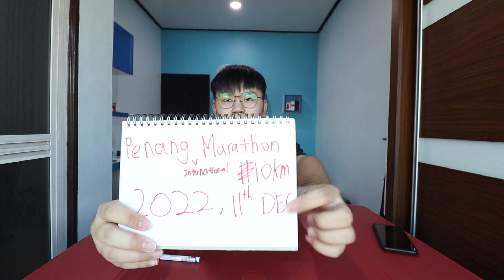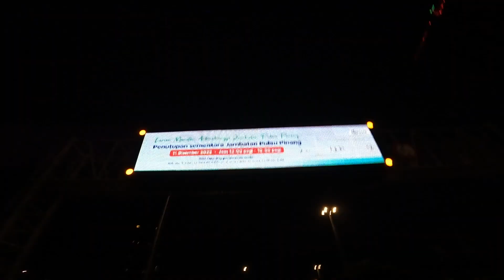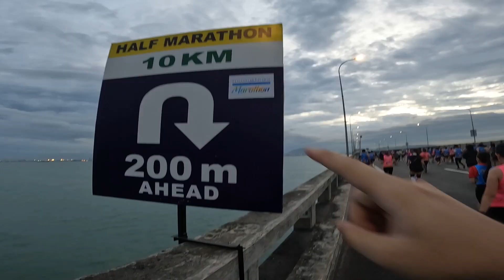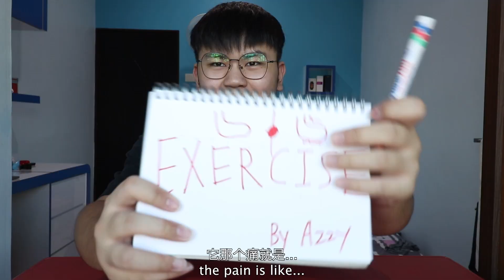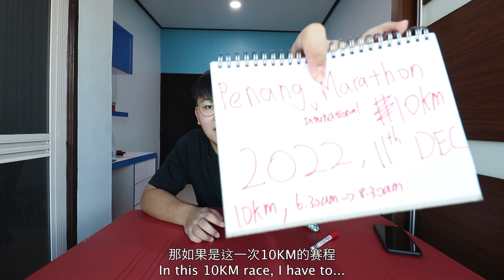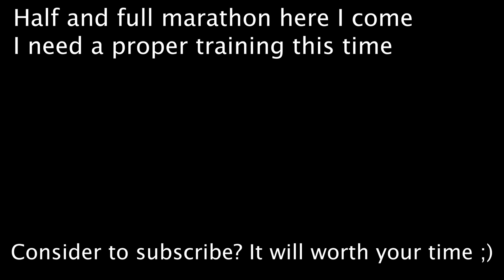[CHI/ENG] 我第一次参加槟城国际马拉松比赛 | This is my first Penang Bridge International Marathon VLOG_31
CHI/ENG subtitles are available now.

Just another guy from YouTube.

LIFE IS FUN SO I FILM IT

Gear currently using (2022):
- Canon EOS 800D
- Canon wide angle len 10-18mm
- Joby gorillapod thing
- hell expensive Gopro hero 10
- old point shoot thing Sony rx100 mark 3